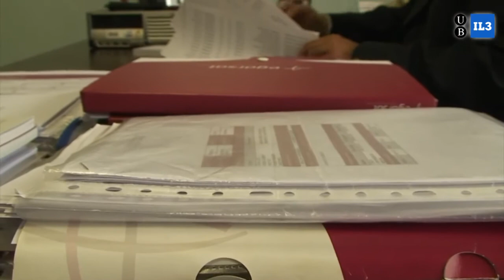Testimonial - Máster en Medicina Evaluadora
Testimonial de Ricard Verdaguer, alumno del Máster en Medicina Evaluadora en IL3-UB.